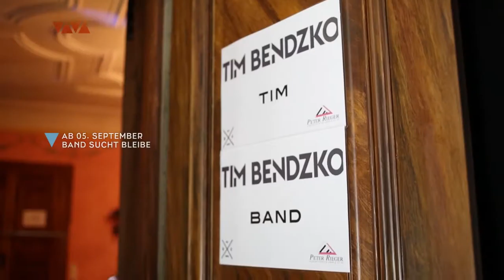Band sucht Bleibe mit Tim Bendzko (Trailer)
Tim Bendzko ist auf Deutschland-Tour...doch diesmal ist alles anders! Denn dank 'Band sucht Bleibe' übernachtet Tim direkt bei seinen Fans. Ab 5. September gibt's die neue Show bei VIVA.